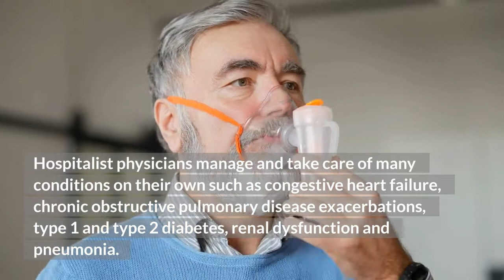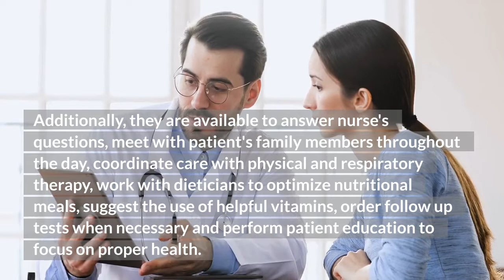What Does a Hospitalist do?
What Exactly Does a Hospitalist Doctor do?

A Hospitalist serves as a central leader of the medical team that oversees inpatient care services. Hospitalist physicians manage and take care of many conditions on their own such as congestive heart failure, chronic obstructive pulmonary disease exacerbations, type 1 and type 2 diabetes, renal dysfunction and pneumonia. However, they also consult other medical services such as cardiology, infectious disease, and pulmonary when the patient's health requires more directed care. They also may provide perioperative services. Some patients may require multiple medical services to help with their care and oversee their health. It is the job of the hospitalists to request consults with other medical branches when necessary and coordinate patient care with other specialist doctors.

Patient's conditions can quickly change throughout their hospital stay. For this reason, hospitalists may continually monitor new test results. Additionally, they are available to answer nurse's questions, meet with patient's family members throughout the day, coordinate care with physical and respiratory therapy, work with dieticians to optimize nutritional meals, suggest the use of helpful vitamins, order follow up tests when necessary and perform patient education to focus on proper health. Being a hospital primary care doctor requires 24/7 monitoring of symptoms. Inpatients may need a change in drugs or a special nutrition diet or an exercise regimen added. Hospitalists that have chosen to only work overnight shifts are given the title of a Nocturnist.

During the covid-19 pandemic many patients have been seen with all sorts of Medical conditions related to COVID. The vaccine has definitely helped as the percent of deaths in Covid-19 vaccinated patients has been significantly reduced. January 21, 2022 marks the second anniversary of the first confirmed COVID-19 case in the U.S.

The information in this video are based upon an original Medical article by Callie Torres D.O.
More of her publication about medical specialties can be found on this RSS feed

If you are a prospective Medical student considering attending a Caribbean Medical school then please check out the University of Medicine and Health Science on their offshore Caribbean Medical Schools overview